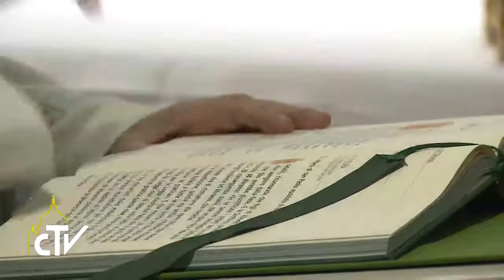Messa Santa Marta, 06-10-2016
Apriamoci allo Spirito, il solo che fa andare avanti

Papa Francesco, nell’omelia della messa del mattino a Casa Santa Marta, ha sottolineato che la vera dottrina non è rigido attaccamento alla Legge, ma è la rivelazione di Dio che si lascia trovare ogni giorno di più da quanti sono aperti allo Spirito Santo.